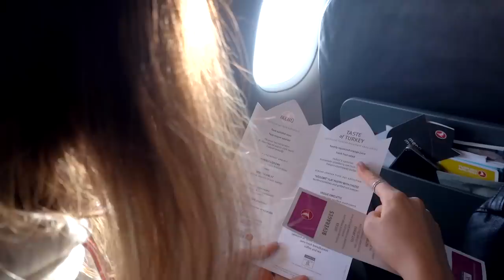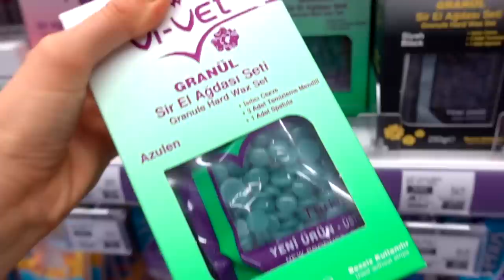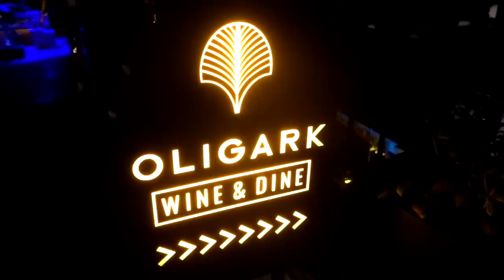ALLES GRATIS shoppen in dieser Drogerie..!? | Istanbul Vlog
Istanbul, Türkei Vlog deutsch: Steve & ich freuen uns über vermeintliches gratis shoppen in der türkischen Drogerie, chillen im Kempinski Hotel, tanzen zu Billie Eilish & stylen uns inkl. High Heels zum türkisch Essen.